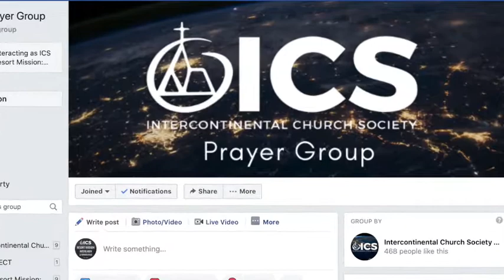ICS Prayer Update 4